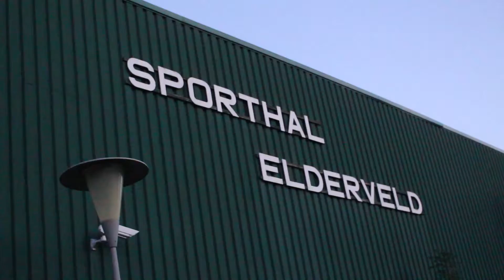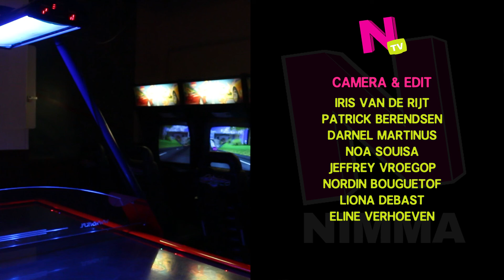NimmaTV Uitzending 1 oktober 2015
In deze nieuwe NimmaTV
-Ging Ray Kijken bij het Kickboks gala waar een Nijmeegs talent aan mee deed.
-Nam Liona een kijkje op het ROC waar ze tegenwoordig Arabische taal geven.
-En gingen Roy en Patrick lazergamen om op zoek te gaan voor het beste uitje met slecht weer